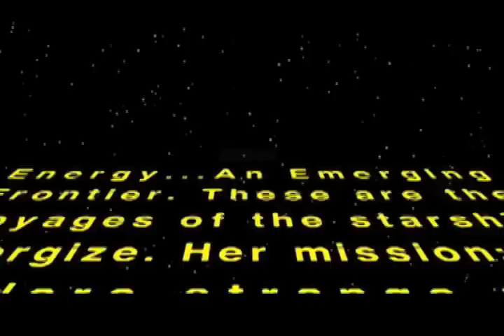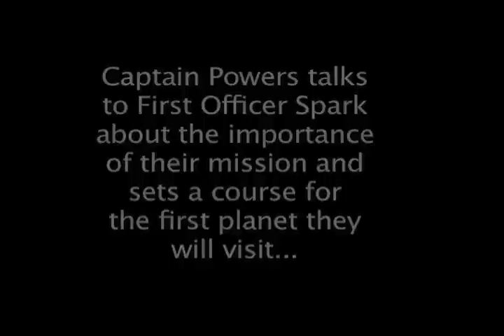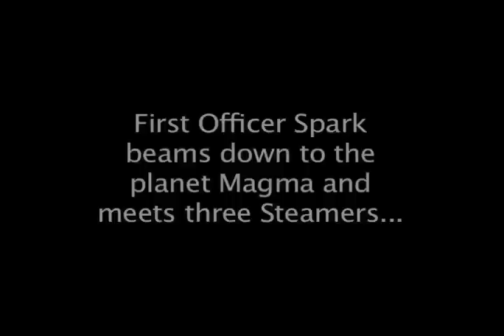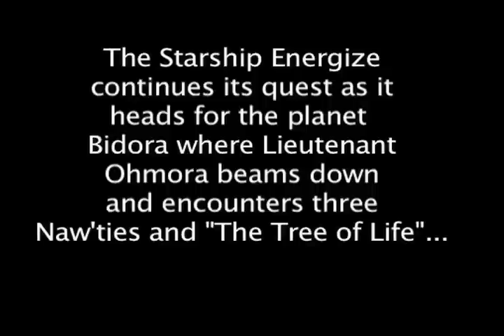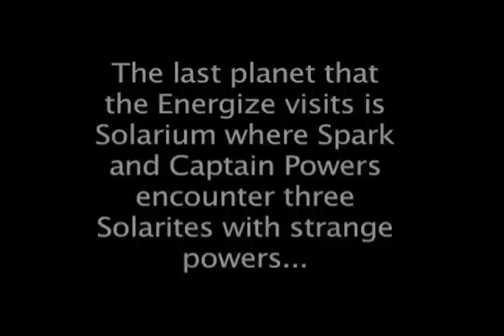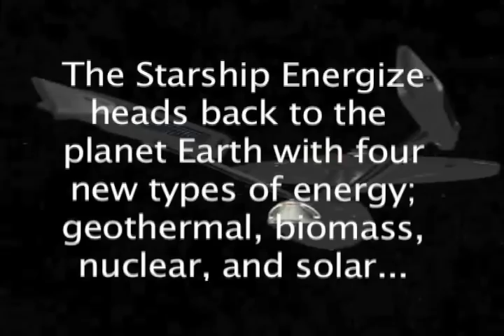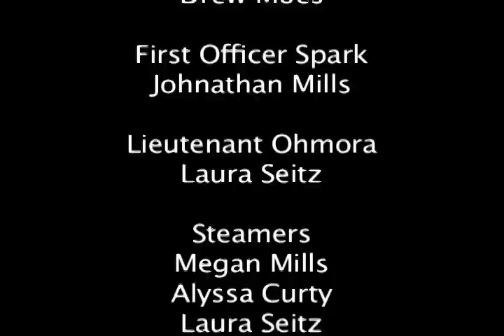McKinley Middle School's (Racine, WI) Westinghouse N-Vision Video Contest Entry "Energy Trek"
McKinley Middle School's Documentary Film Crew does a "take-off" on Star Wars/Star Trek to examine alternative energy resources for the planet Earth.  McKinley's Film Crew placed first in the middle school division in the 2009 National Westinghouse N-Vision Video Competition. The Crew's advisor is Larry Jozwik.